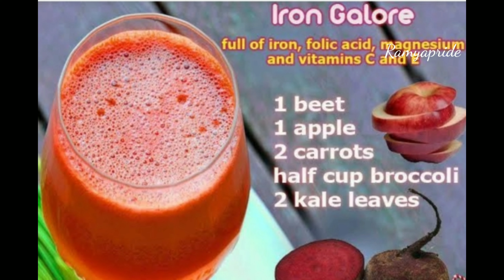Proning exercise can increase oxygen level l Proning exercise in telugu l Ramyapride